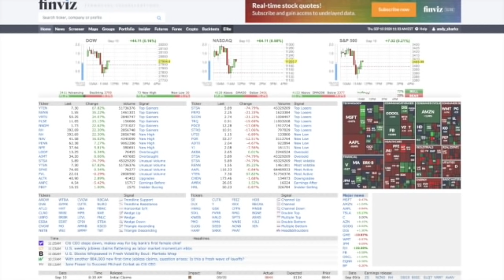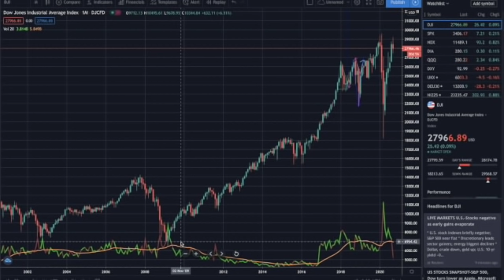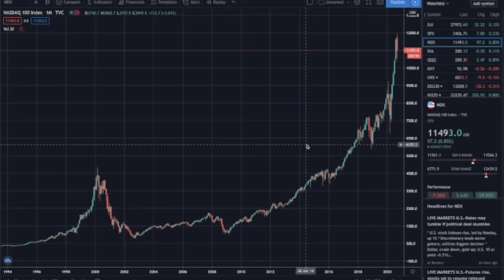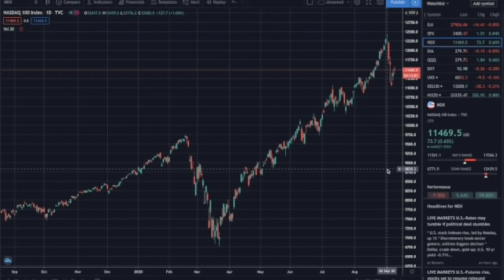美股再度走牛概率极低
请我喝杯咖啡，感谢大家的支持 频道的首页有图标链接。提问$20走起！